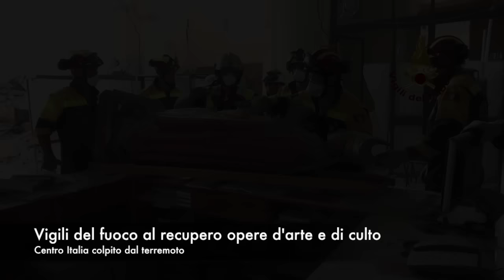I Vigili del fuoco al recupero opere d’arte e di culto nel centro Italia colpito dal terremoto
Le immagini mostrano il recupero dei Vigili del fuoco dell’opere d’arte e di culto ad Amatrice - Museo civico, Capodacqua - Madonna presso Chiesa SS Pietro e Paolo, Cossito (Amatrice) - Madonna del assunta in Cielo e Amatrice - Reliquia Madonna di Filetta.